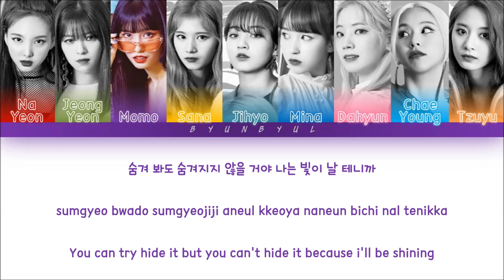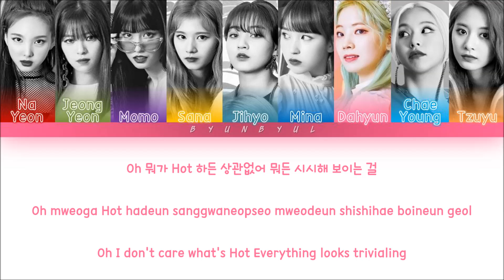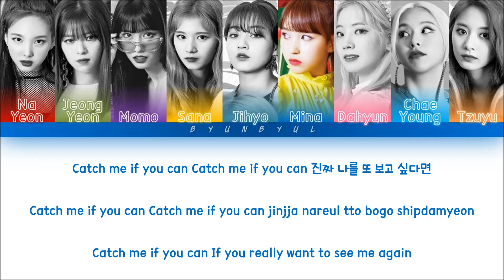TWICE (트와이스) - Hot (Color Coded Lyrics) [HAN/ROM/ENG]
BY-BYUNBYUL

Artist: TWICE (트와이스)
Track: HOT
Album: FANCY YOU
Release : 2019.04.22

트와이스
TWICE
HOT
TWICE HOT LYRICS
TWICE HOT
트와이스 HOT
트와이스 HOT 가사
트와이스 HOT Lyrics
TWICE HOT 가사
TWICE HOT MV
TWICE HOT SHOWCASE
TWICE HOT 뮤비
JYP
뷴뷸
byunbyul